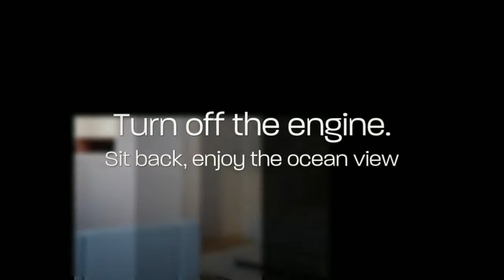Porsche Design Tower ; miami-beach-house.com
presents:Porsche Design Tower, Ultra Luxury Condo Sunny Isles Beach, the world's first condominium complex with elevators that take residents directly to their units while they are sitting in their cars. Pull over into the designated space. Turn off the engine. Sit back and enjoy the ocean view. Glass elevator will take you, seated in your car to your front door. Residences range from 3,800 to 9,500 sq feet; Prices: $3.200,000 to $15,000,000